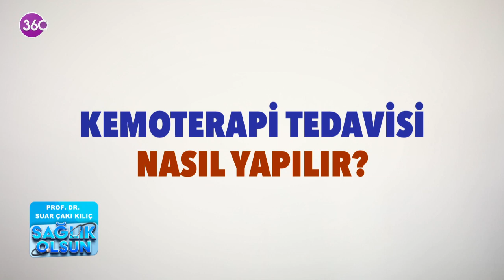Lösemi Nedenleri ve Tedavisi - Prof. Dr. Suar ÇAKI KILIÇ LÖSEMİLİÇOCUKLAR HAFTASI